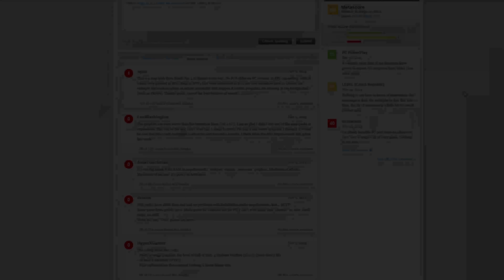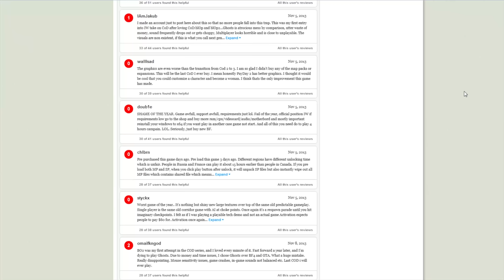CoD Ghosts - "It was free"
The FPS were non existent.

People in this video:

Rumple - Cole

Aries

Mawdern - Mathieu

Kortex - Gabe

Retro - Luis

Sushi - Eddie

Guest: Negro